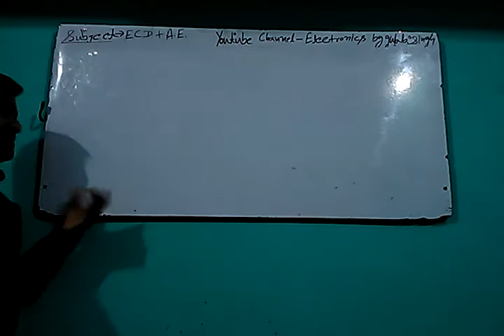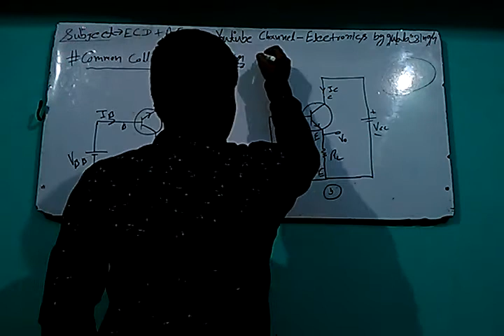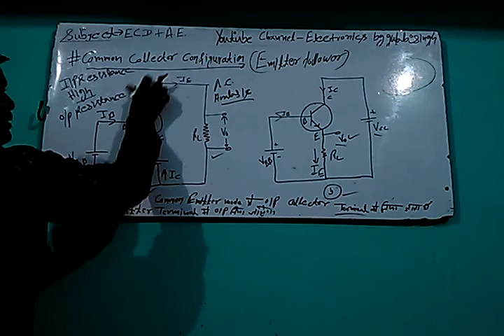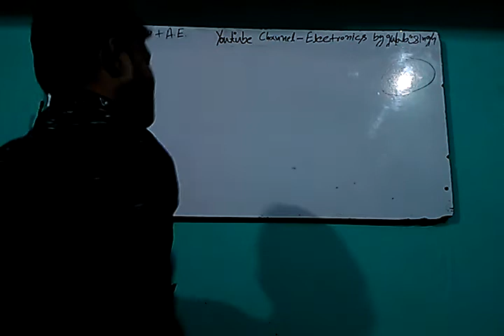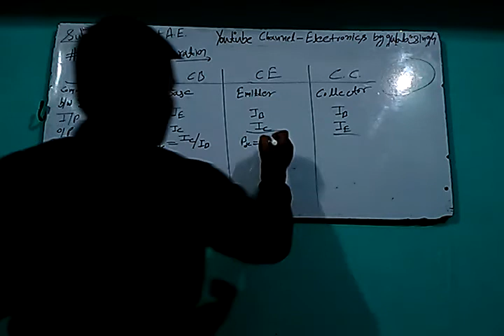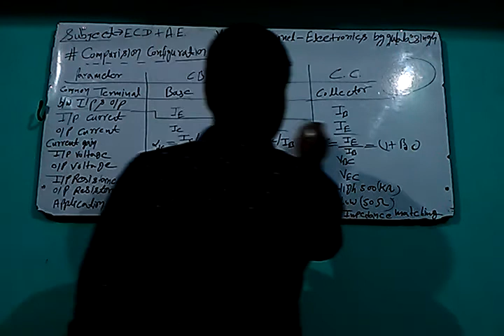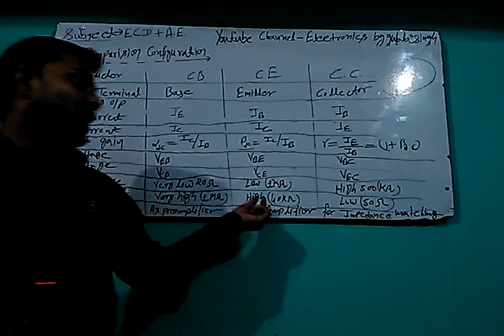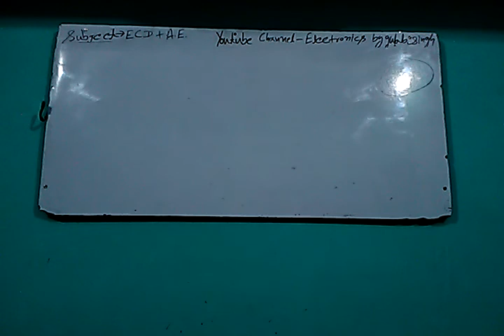Common collector configuration